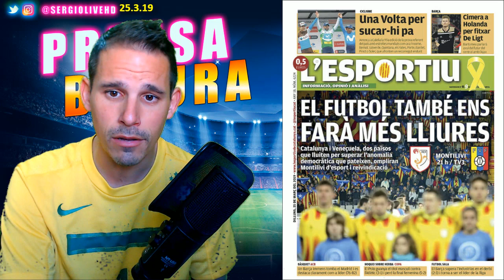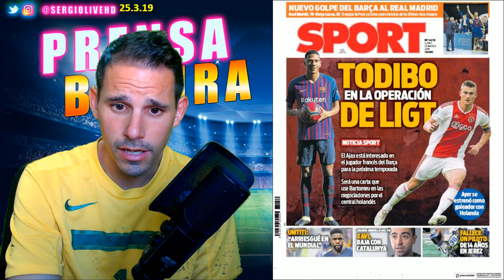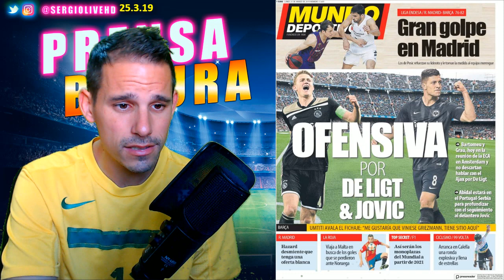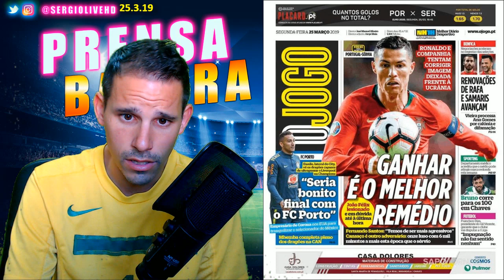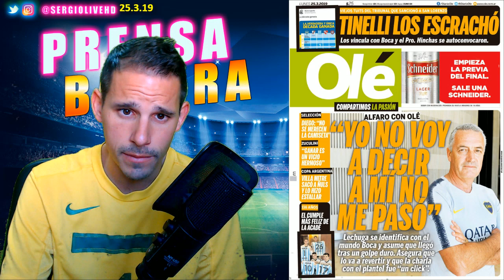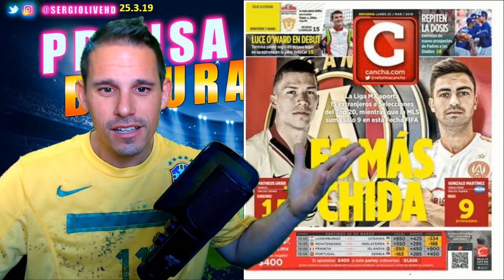ZIDANE QUIERE A MANÉ + EL AJAX PIDE A TODIBO EN LA OPERACIÓN DE LIGT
PRENSABASURA :: SECCIÓN DONDE ANALIZAMOS LAS PORTADAS DE LOS DIARIOS DEPORTIVOS DE ESPAÑA E INTERNACIONAL DEL DIA 25 DE MARZO DE 2019 CON LA NOTICIA DE QUE ZIDANE QUIERE FICHAR A SADIO MANÉ EXTREMO DEL LIVERPOOL PARA LA PRÓXIMA TEMPORADA. EL AJAX PIDE A TODIBO EN LA OPERACIÓN DE LIGT CON EL FC BARCELONA.